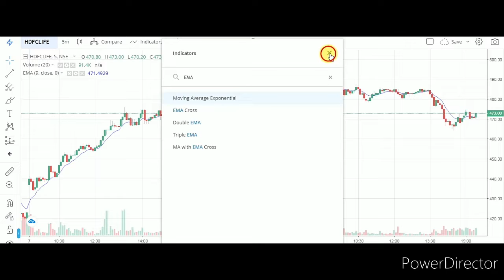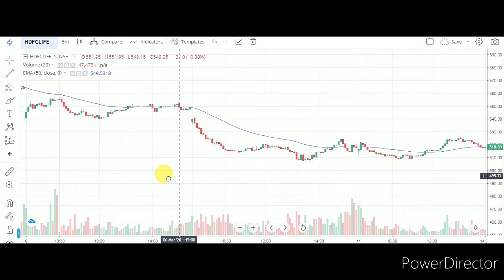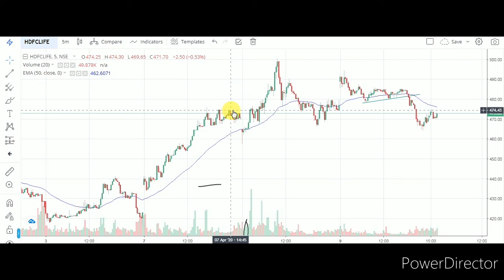INTRADAY TRADING STRATEGY (SIMPLE SETUP) EMA KA JADOO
Moving Average Technical Indicator Analysis in Hindi. Technical Analysis in Hindi What is Moving Average? A movingaverage (MA) is a widely used indicator in technical analysis that helps smooth out price action by filtering out the “noise” from random short-term price fluctuations. Understanding Moving Average (MA) Moving average is a trend-following, or lagging, indicator because it is based on past prices. The most common applications of moving averages are The two basic and commonly used moving averages are the simple moving average (SMA), which is the arithmetic average of a security over a defined number of time periods, and the exponential moving average (EMA), which gives greater weight to more recent prices. Moving Average, Simple Moving Average (SMA), Exponential Moving Average (EMA), Moving Average Calculation, Popular Moving Average, Moving Average Support, Moving Average Resistance Moving Average Support Becomes Resistance , Moving Average Resistance Becomes Support, Moving Average Combination
Through this channel you can successfully chart the analysis. It can also determine when the trend will be established and the trend will be reversal. Know the breakthrough time of breakout and break down. And most importantly when do you have to buy and when to sell You can answer the same with the help of Technical Analysis and Candlestick Charts Patterns. Also, you can reduce profits in every type of market.

EXPONENTIAL MOVING AVERAGR TRADING STRATEGY
     ALL VEDIOS AND CONTENT ONLY FOR EDUCATION AND INFORMATION PURPOSE ONLY